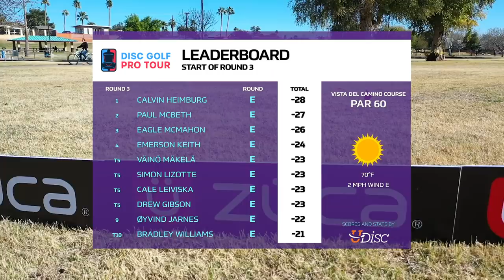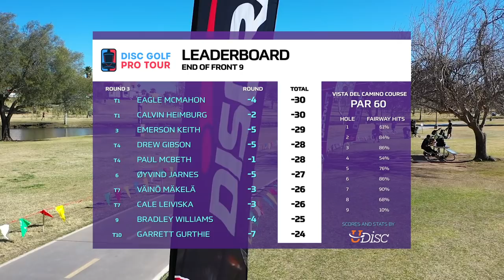2020 MEMORIAL CHAMPIONSHIP | RD3, F9 | Mäkelä, Lizotte, Leiviska, Gibson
You are watching the 2020 Memorial Championship presented by Discraft. This is the DGPT (Disc Golf Pro Tour) stop 1 of 10.  Our chase card consist of Väinö Mäkelä, Simon Lizotte, Cale Leiviska, and Drew Gibson. With revamped art direction and equipment upgrades we proudly present the next step in Gatekeeper coverage.